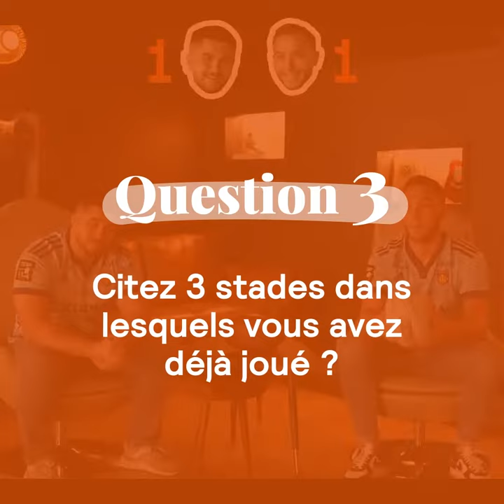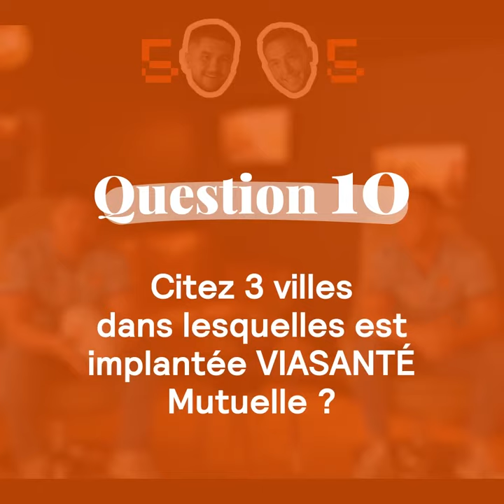Quizz VIASANTÉ Mutuelle avec les joueurs de l'USAP - Matchs solidaires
VIASANTÉ Mutuelle soutenait l'USAP pour son match du 28 janvier 2023.
Pour les afficionados du club, les joueurs Lucas DUBOIS et Sacha LOTRIAN se sont affrontés lors d’un quiz dans le cadre de la rencontre parrainée par VIASANTÉ Mutuelle.